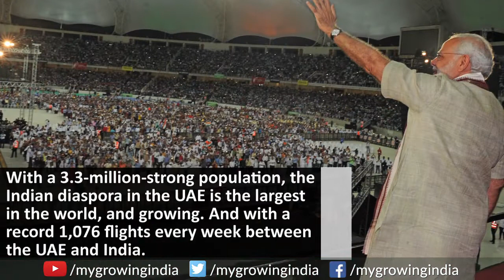6 Reasons why UAE and India are closer than ever before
This visit has not only strengthened the commercial ties, but has also underpinned opportunities for growth in various sectors. Bilateral relationship between India and United Arab Emirates has reached a new level after PM Modi’s visit to the country.

Common economic goal, Greater mobility of people, rigorous follow up to strategic partnership, common goal to fight against terrorism, combating extremism, etc are other major factors that strengthen the relationship between UAE and India like never before.